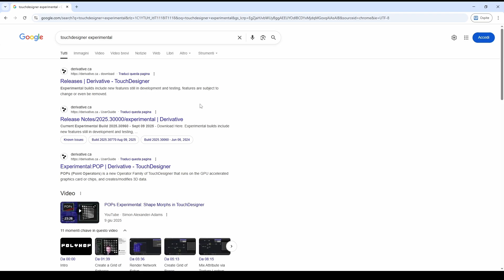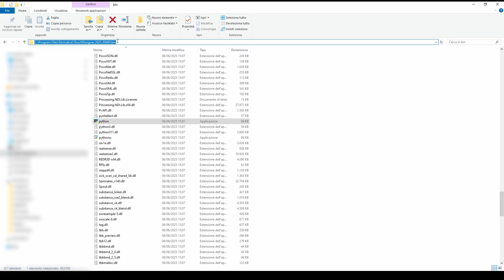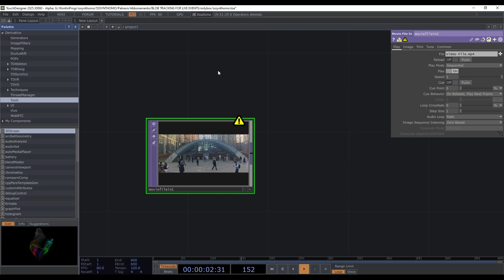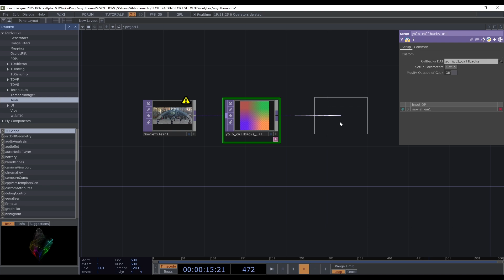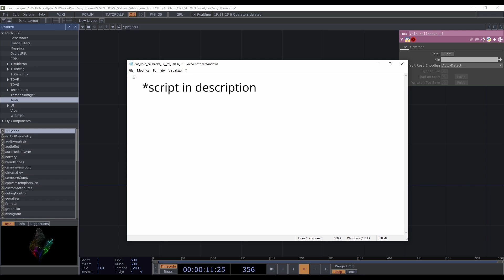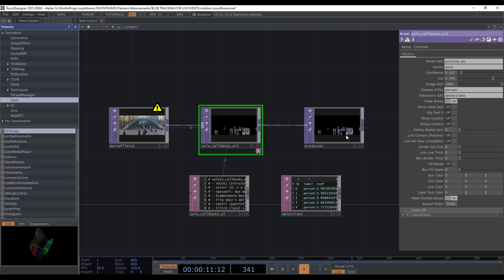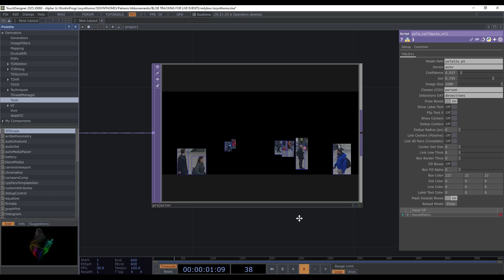TouchDesigner + YOLOv11: Person Tracking and Isolation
In this tutorial, I’ll show you how to use YOLOv11 to detect and isolate people inside bounding boxes in TouchDesigner. A powerful and flexible setup for real-time interactive installations, generative visuals, and live performances!
👇 PROMPT 1
"C:\Program Files\Derivative\TouchDesigner.2025.30060\bin\python.exe" -m pip install --upgrade pip

👇 PROMPT 2
"C:\Program Files\Derivative\TouchDesigner.2025.30060\bin\python.exe" -m pip install --upgrade ultralytics opencv-python

👇 PROMPT 3 If you have an NVIDIA GPU (recommended)

👇 PROMPT 4 If you do NOT have an NVIDIA GPU

Chapters
00:00 Intro & demo
00:09 Install Touchdesigner
00:34 Install Python
00:59 Search Python in Touchdesigner
01:15 Command Prompt
01:23 Install Yolo 11
02:05 Create Folder
02:10 Open Touchdesigner
👋 Hi, I'm sssynthomo. Thanks for visiting my channel! Here you'll find tips to grow your knowledge of TouchDesigner

PC SETUP:
Kinect V2
Kinect 360 XBOX
LG ULTRAWIDE 29'
SSD 979 EVO Plus 500 GB